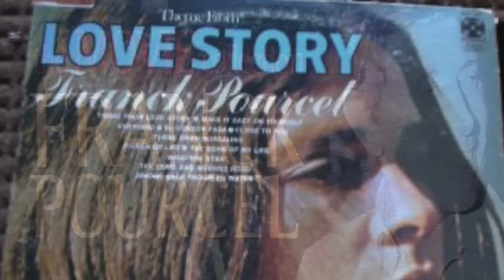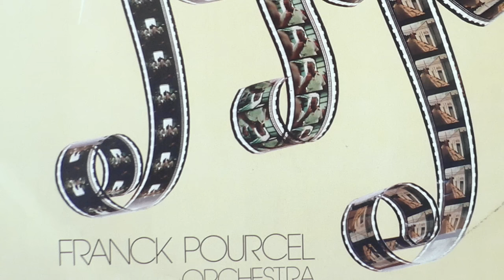Franck Pourcel: Love story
Soundtrack of the film was composed by Francis Lai
Franck recorded the track in 1972, and the album is now remastered and released  by Warner Music part of the boxset 4 albums cinema (2015)